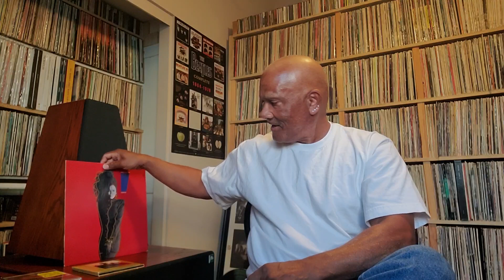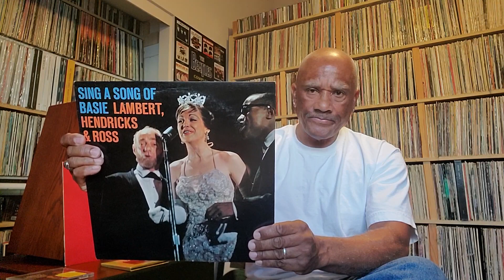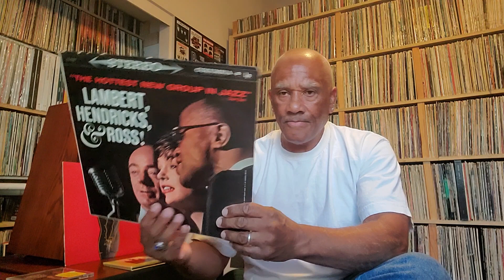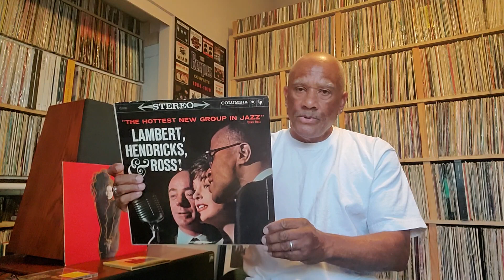Lambert hendricks & Ross THE HOTTEST NEW GROUP IN JAZZ a album review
Dave Lambert "Audition at RCA" a D. A. Pennebaker short film about Dave Lambert and his new group recording and auditioning3 at RCA:

Yolande Bavan and Lambert hendricks and Bavan on the TV show  "To Tell The Truth". (PLEASE SKIP FOWARD TO THE 8 minute 15 second POINT IN THE VIDEO):